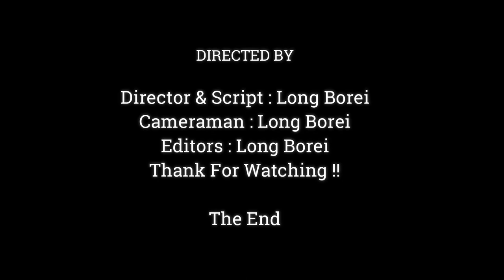Pleas Help Me !! Help Me !! Mommy I Just Newborn Can't Get Up,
Dear all Value Visitor, This Videos We Want To Show You About ,Pleas Help Me !! Help Me !! Mommy I Just Newborn Can't Get Up,